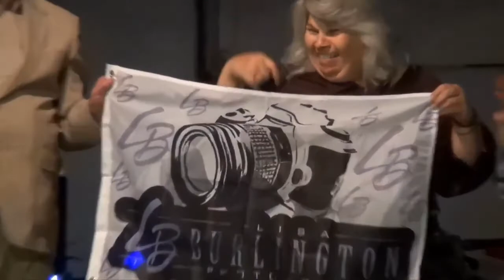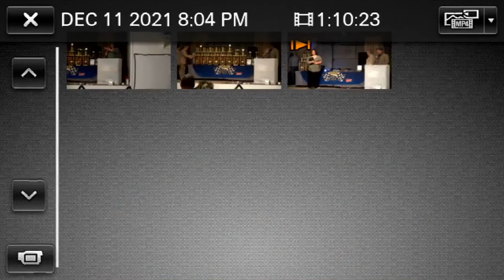C.A.R.B. 2021 Awards Banquet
Racing Awards